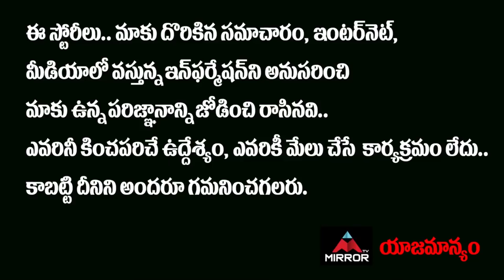Kalanidhi Gopala Krishna Reveals YS Jagan & Chandrababu Naidu Advocate Fees | AP News | Mirror TV